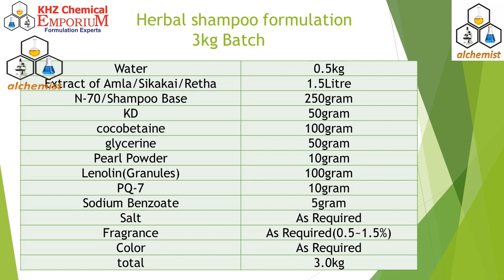Herbal Shampoo Demonstration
Excellent practical demonstration Herbal Shampoo for silky hair, RETHA ,SIKA KAI AMLA Shampoo

How to make shampoo | How to make herbal shampoo,
घने बालों के लिए हेर्बल शैम्पू घर पे बनायें । Homemade Herbal,
Best Homemade Herbal Hair Shampoo | Herbal shampoo for Long Healthy Hair | Lifestyle with Fatima,
Herbal shampoo to stop hair fall and for dry damage hair | At home,
घर पर हर्बल शैंपू कैसे बनाएं? लंबे मजबूत बालों के लिए बिना केमिकल,
काले,घने,लंबे और स्वस्थ बालों के लिए घर पर बनायें हर्बल शैंपू ,
काले, घने ,स्वस्थ बालों के लिए बनाये हर्बल शैम्पू घर पर | Homemade,
Shampoo banany ka tarika | Best Homemade Herbal Shampoo,
herbal shampoo formulation procedure,
herbal shampoo recipe at home,
natural shampoo formulation,
herbal shampoo,
bioamla shampoo,
amla,
sikakai,